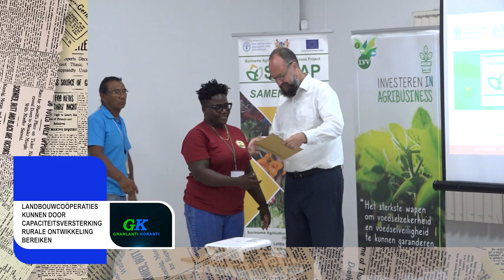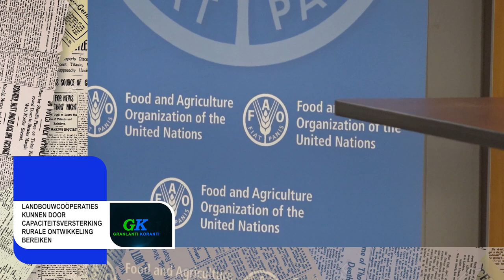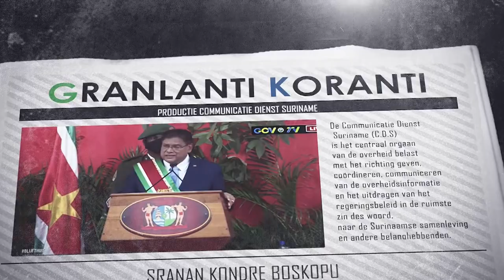𝔾ℝ𝔸ℕ𝕃𝔸ℕ𝕋𝕀 𝕂𝕆ℝ𝔸ℕ𝕋𝕀 (SRANAN), DD 3 NOVEMBER 2023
De onderwerpen in deze aflevering zijn:
- Regering zet belangrijke stappen voor welzijn gemeenschap
- Landbouwcoöperaties kunnen door capaciteitsversterking rurale ontwikkeling bereiken
- Regering voornemens bij te dragen aan verdere ontwikkeling universiteit